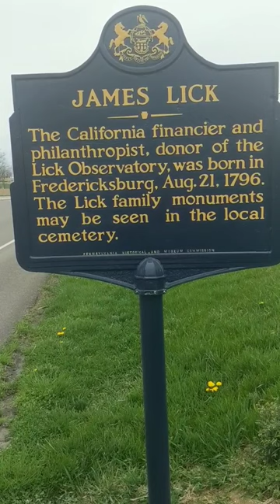History In A Minute - James Lick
Today for History In A Minute we go to Fredericksburg Pennsylvania and visit the James Lick Pennsylvania Historical Marker. The life and legacy of this intrepid man cannot be understated. He certainly left a mark and his gifts that he bestowed upon the San Francisco community are felt to this day. The adventures of James Lick could be made into a feature film but yet he is largely forgotten. So come along as we talk of this man from our hometown history. History is out there, my friends!!!